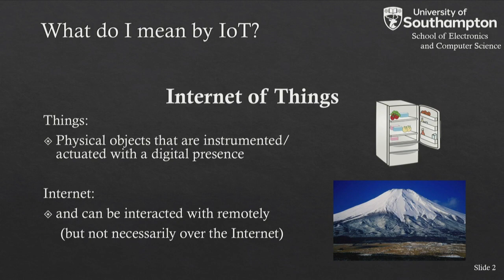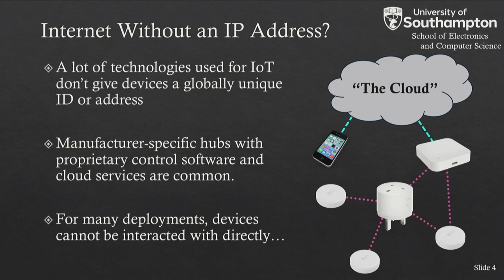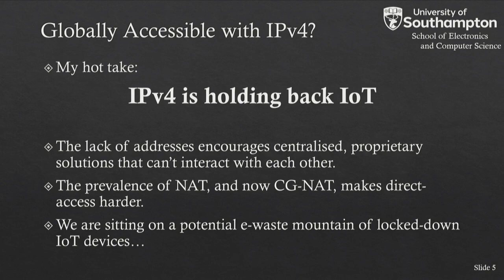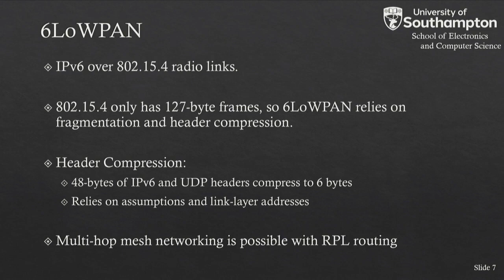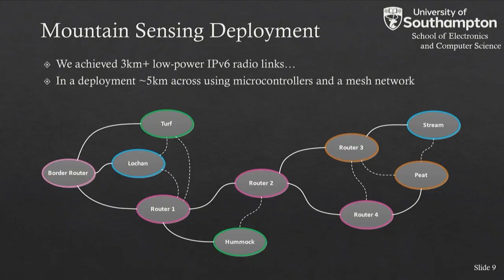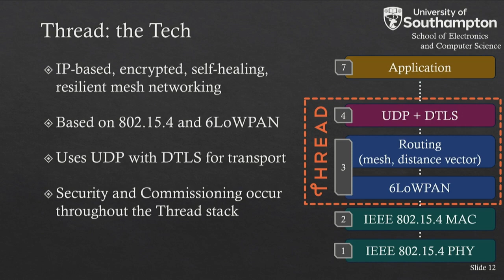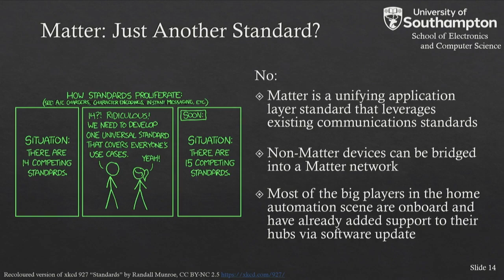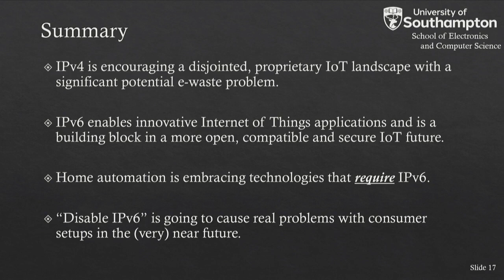IPv6 and IoT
Graeme Bragg (University of Southampton)
UK IPv6 Council Enterprise workshop
24 April 2023